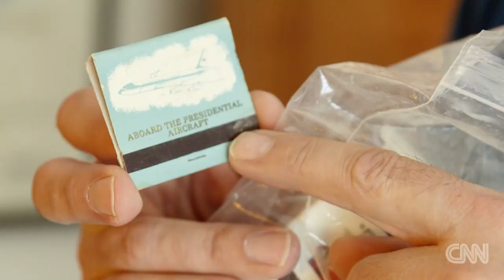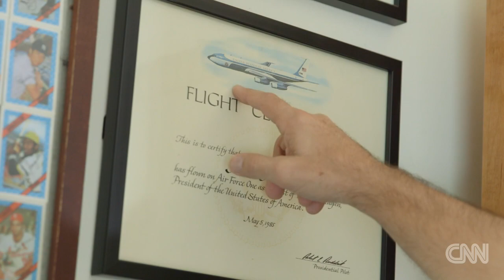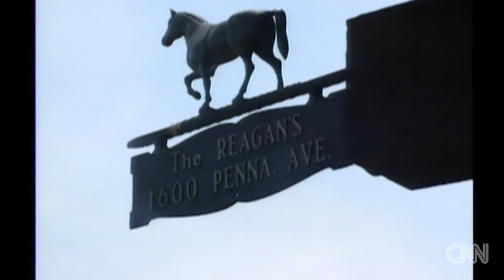Stories from covering 'The Gipper'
CNN Photojournalists discuss what it was like to travel with President Ronald Reagan in the 80's and some similarities with the present-day.